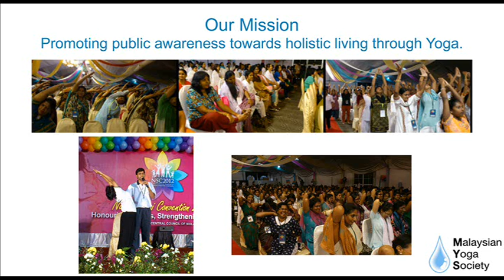Malaysian Yoga Society - Introduction